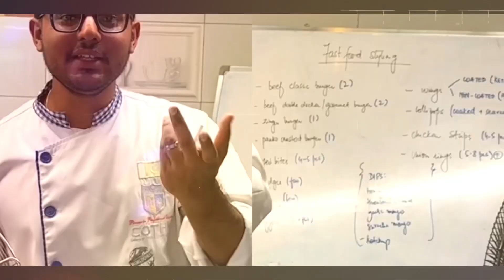Vlog | Fried Chicken Recipe | Cook With Hasan .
I've got a tasty fried chicken recipe for you! Here's what you'll need :

- 8 chicken drumsticks
- For the spice mix:
  - 1 tablespoon paprika
  - 1 tablespoon dried oregano
  - 1 tablespoon dried thyme
  - 1 tablespoon garlic powder
  - 1 teaspoon salt
  - 1 teaspoon black pepper
  - 1/2 teaspoon dried basil
  - 1/2 teaspoon dried rosemary
  - 1/4 teaspoon cayenne pepper (add more if you like it spicy!)

- For the coating:
  - 2 cups all-purpose flour
- 1 teaspoon salt
- 1 teaspoon black pepper
- 1 teaspoon for red chilli powder
-  1 cup buttermilk

Now, let's dive into the instructions:

1. In a small bowl, mix together all the spices to create the spice mix.
2. Pat the drumsticks dry with paper towels then add butter milk and sprinkle the spice mix over them, making sure to coat the drumsticks evenly. Let the drumsticks sit for about 20 minutes to allow the flavors to infuse.
3. Preheat vegetable oil in a large pot or deep-fryer to 350°F (175°C).
4. Place the flour in a separate bowl.
5. Dip each drumstick in flour , after coat add in cold water, and then again roll it in the flour until completely coated. Repeat this process for all the drumsticks.
6. Carefully place the coated drumsticks in the preheated oil, a few at a time, and fry for about 12-15 minutes, or until golden brown and cooked through. Make sure to maintain the oil temperature at around 350°F (175°C) throughout the frying process.
7. Once fried, transfer the drumsticks to a or paper towel-lined plate to drain any excess oil.
8. Serve the fried chicken drumsticks hot and crispy, and enjoy that finger-licking goodness!

Now you have your very own homemade Fried Chicken drumsticks. Grab some napkins, gather your friends and family, and savor the deliciousness. Enjoy, my friend! 🍗😋